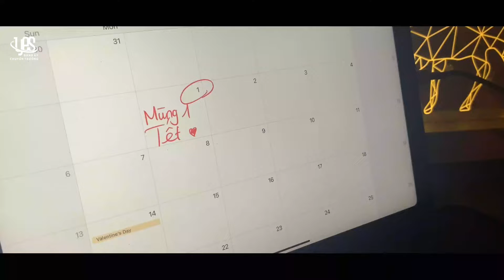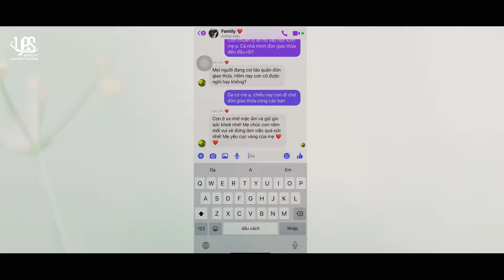Con Sẽ Về Thôi - Tết 2022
Thank you Yes Study Education Group Inc., and Đăng Ký  - Chuyển Trường Miễn Phí tại Canada for giving me a change to work on a very special project for Tet Holiday.

Thank you my teammates Dominic Nguyen, Ha Ngo, Nghi Vo, Mia Do for being such a wonderful team I have ever work with.